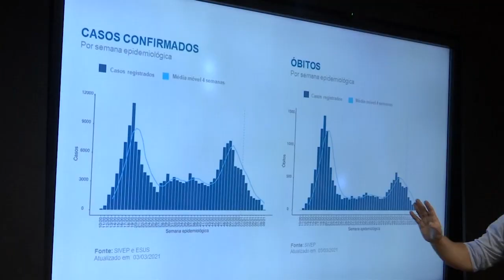Izraeli koronavírus-gyógyszert tesztel Brazília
A klinikai tesztek harmadik fázisát végzik a dél-amerikai országban.